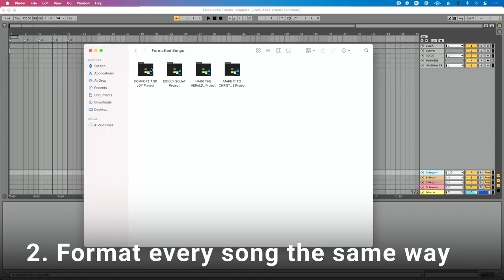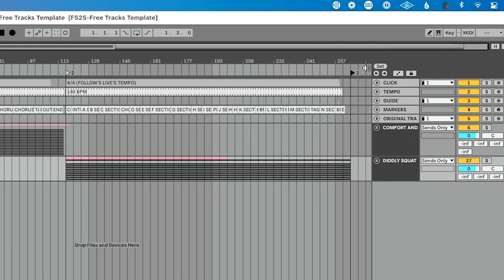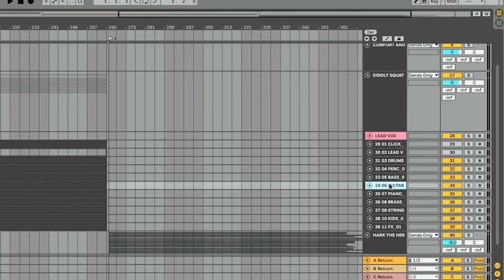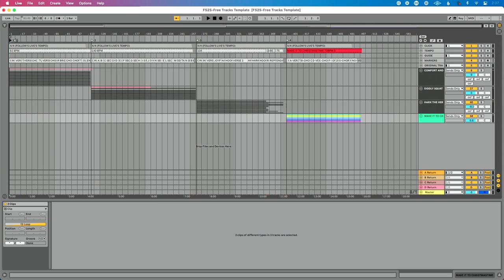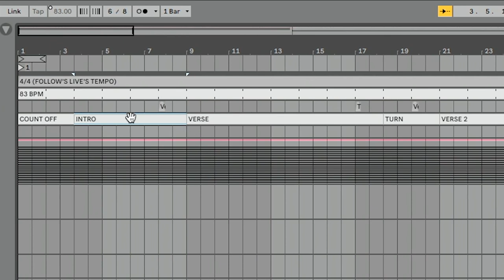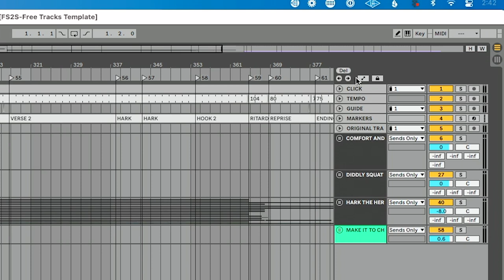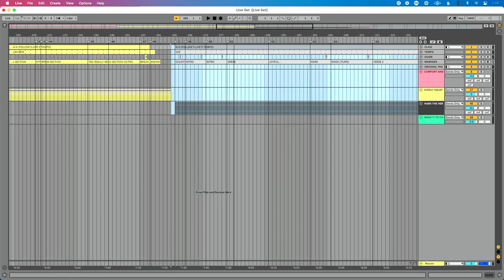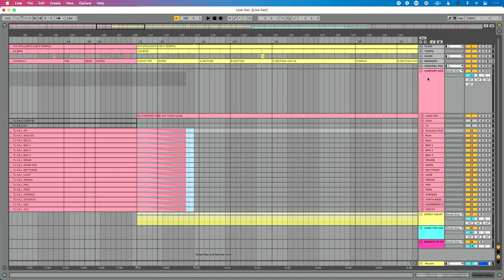Most People Build Ableton Sets All Wrong — Here’s How To Do It FAST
There are lots of ways to build a set in Ableton. But this is the best method I’ve found to do it fast and give you flexibility on stage.

This tutorial will teach you the exact method pro artists use to build sets in Ableton Live. It gives you the ability to jump around your set and songs in real-time, repeat song sections, and confidently run tracks on stage without fear of annoying glitches and crashes.

This is Part 3 of my 3-Part Framework for Running Tracks. Used by over 4,000 musicians around the world. Grab my free template and learn the entire 3-Part Framework in the (also free) email course 👇

0:00 - Intro

0:19 - Ways of Using Backing Tracks

1:17 - Formatting the Songs

1:42 - Have a Template for Live Performance

1:53 - Format every Song the Same Way

2:13 - Adding Desktop Folder to Live Browser

2:54 - Bringing one Ableton Live Set into Another Ableton Live Set

4:33 - Sequencing the Songs

5:22 - Dealing with Multiple Stems in a Song

8:01 - Adding Locators to the Songs

9:10 - My Tracks 301 Course

9:43 - Audio Routing

10:04 - Output Routing

11:13 - Adding Locators to the Songs

12:31 - Reason why I Add Locators

13:39 - Having Access to every Song Section

14:28 - Extra Steps I do

15:10 - Assigning Colors to Songs in Ableton Live

17:43 - Focusing on Transitions

18:05 - Suggested Method of Building your Ableton Live Set

18:40 - Free Template at From Studio to Stage website

19:30 - Subscribe to From Studio to Stage

19:45 - Outro